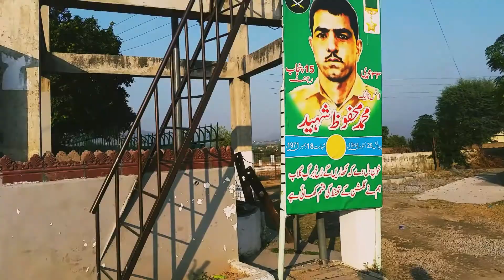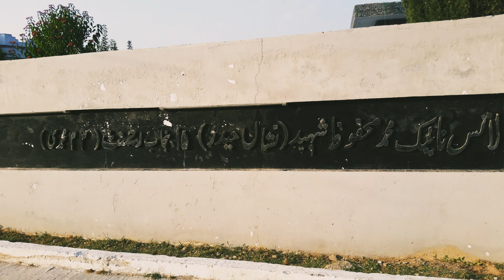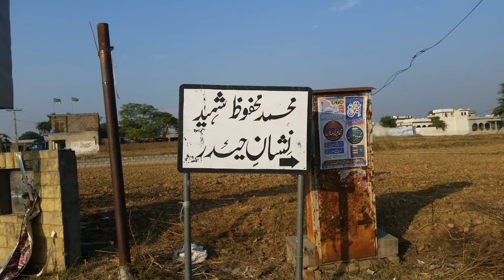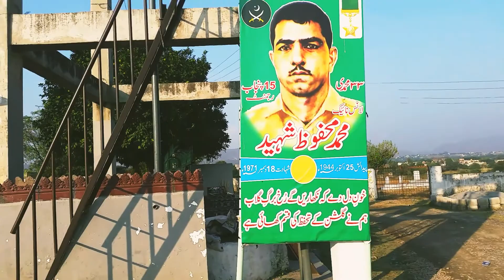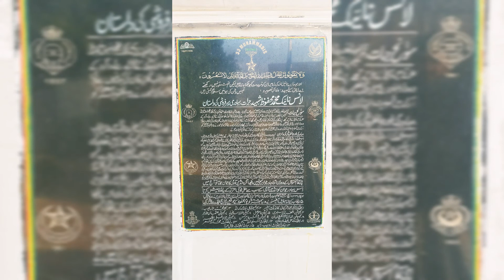Lance Naik Muhammad Mahfooz Shaheed / Vlog... Part 2